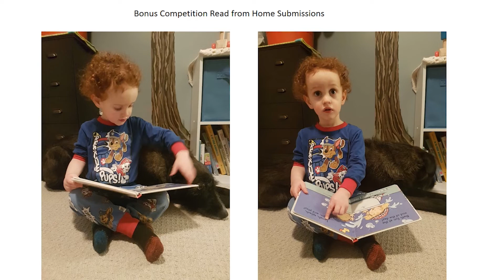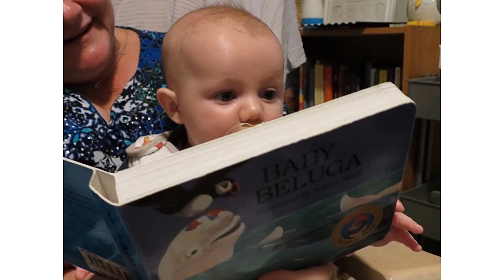2020 Powell River Public Library Backyard Photography Competition Winners and Submissions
Visual display of the submissions and winners of the 2020 Powell River Backyard Photo Competition featuring the music of Powell River artist Devon Hanley.